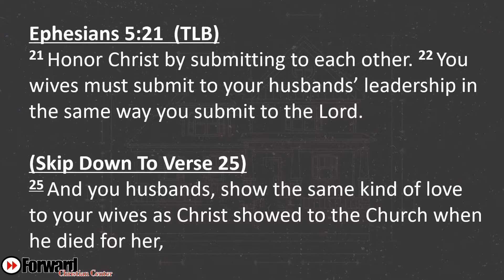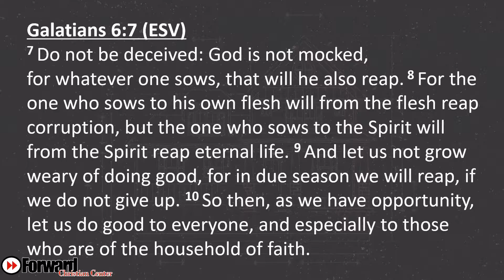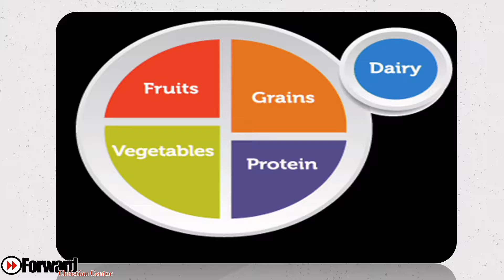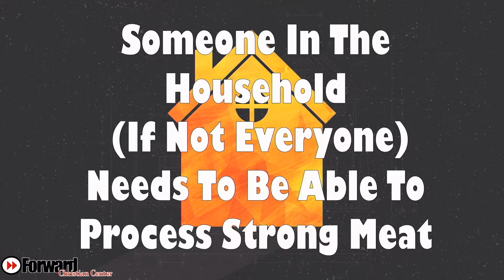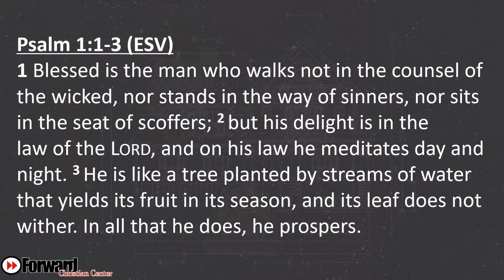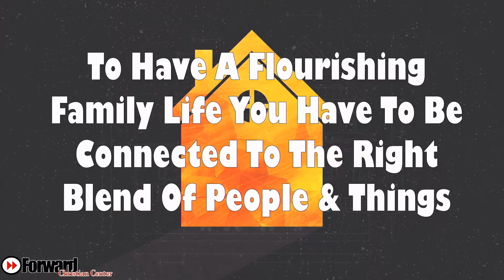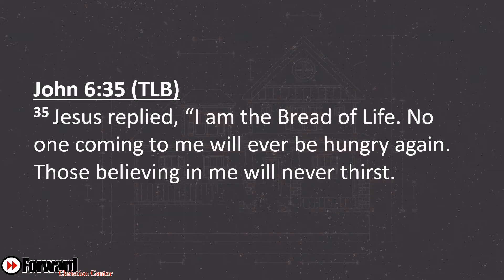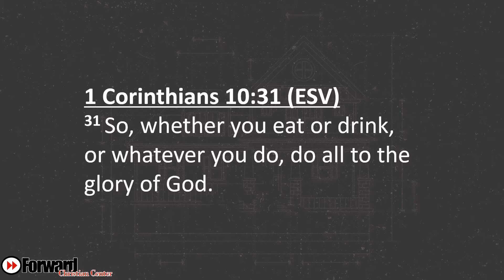Family Matters | Pastors Charles & Azalea Williams